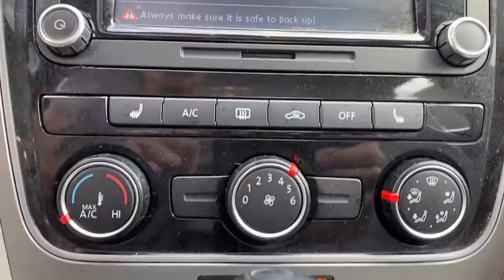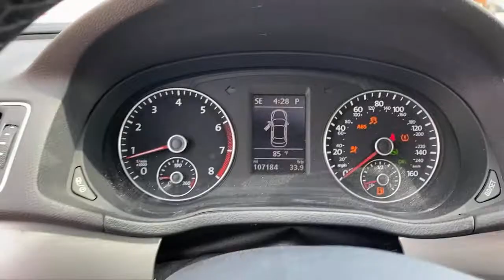2014 Volkswagen Passat Weatherford, Fort Worth, Granbury, Saginaw, Dallas, TX MC108241C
Black Used 2014 Volkswagen Passat available in Fort Worth, Texas at Fort Worth Nissan. Servicing the Weatherford, Granbury, Saginaw, Dallas, TX area.
2014 Volkswagen Passat 1.8T SE - Stock#: MC108241C - VIN#: 1VWBS7A36EC116021

3451 West Loop 820 S

Recent Arrival!br2014 Volkswagen Passat 1.8T SE Well Equipped with Alloy Wheels, Backup Camera, Bluetooth, Moonrock w/V-Tex Leatherette Seating Surfaces, Heated front seats, Power driver seat, Power moonroof, Remote keyless entry, Steering wheel mounted audio controls, V-Tex Leatherette Seating Surfaces.brAwards:br  * 2014 KBB.com 10 Most Comfortable Cars Under $30,000   * 2014 KBB.com 10 Best Sedans Under $25,000brbrPlease note: Information provided is believed accurate but all specifications, pricing, and availability must be confirmed in writing (directly) with the dealer to be binding. The advertised price does not include sales tax, vehicle registration fees, finance charges, documentation charges, any other fees required by law or dealer added accessories. We attempt to update this inventory on a regular basis. However, there can be a delay between the sale of a vehicle and the update of the inventory. Prices include all dealer rebates and dealer incentives. Fort Worth Nissan is not responsible for any inaccuracies contained herein and by using this application you the customer acknowledge the foregoing and accept such terms.